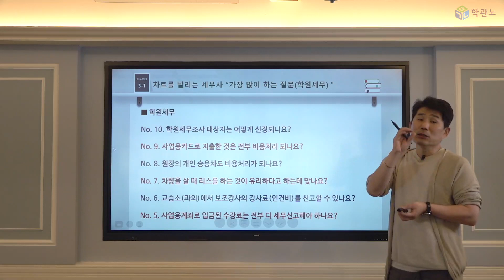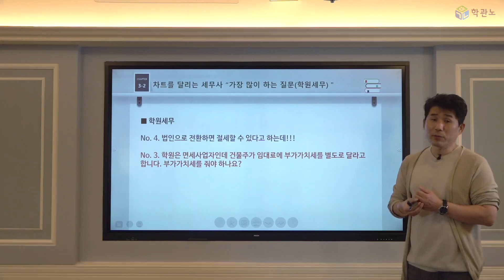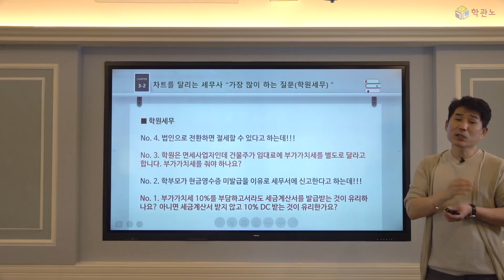[학원세무]학원 세무 가장 많이 받는 질문 TOP10 - 신현범세무사 겸 공인노무사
자막(cc) 기능을 켜시면 자막과 함께 시청하실 수 있습니다

학원장 No.1 커뮤니티 학관노의
공식 유튜브 채널 학관노TV입니다

학관노 네이버 카페 바로가기